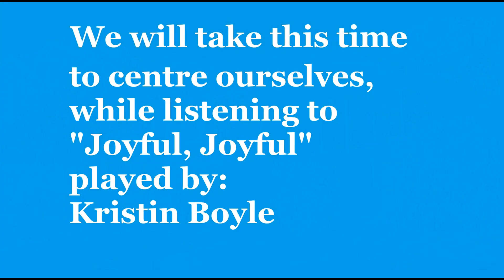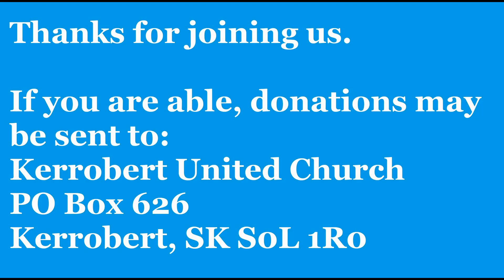KUC Mar 5 2023 Worship Service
Worship service from Kerrobert United Church March 5, 2023
Worship Leader: Kathy Soloski

Resources: Whole People of God, Gathering, Rev. Matt Woodley